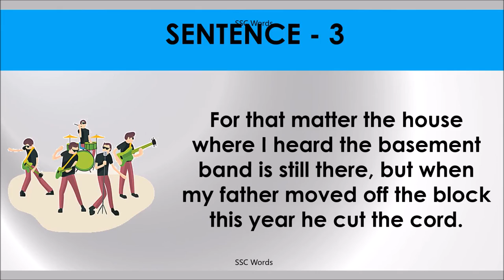CUT THE CORD Idiom 1063 # Meaning and five sentences # SSC Words